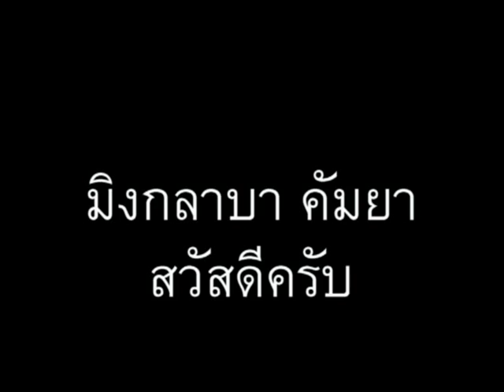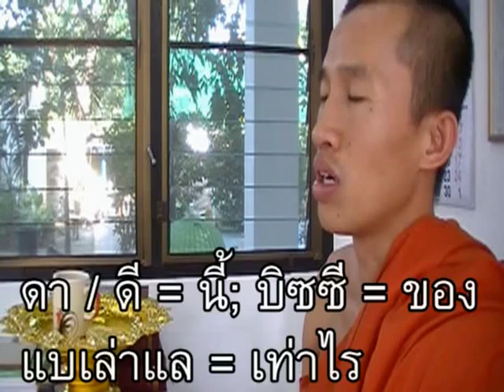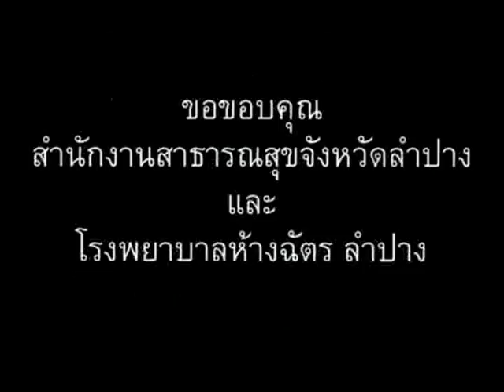ภาษาพม่า ตอน56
ภาษาพม่า (เมียนมา) ตอน 56 - ราคาเท่าไร // 'Learn Myanmar' for Thai speakers. CC: BY-NC-SA // ภาษาพม่าเรียง "ประธาน+กรรม+กริยา", คำขยายส่วนใหญ่ ใส่ไว้ข้างหน้า // ไวยากรณ์พม่าคล้ายภาษาญี่ปุ่น และมักจะมีอะไรที่ตรงข้ามกับภาษาไทยเป็นส่วนใหญ่